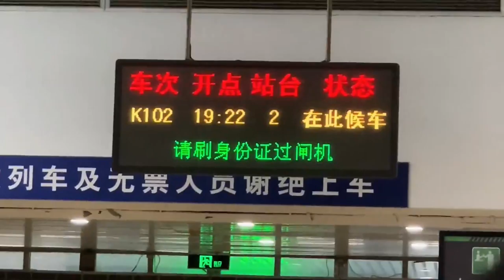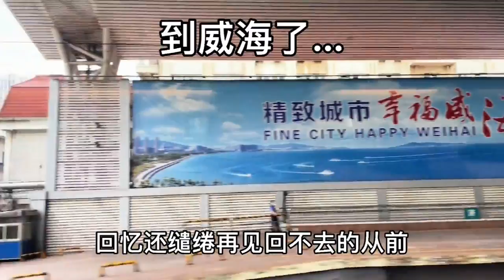小美来杭州生孩子，住房是大问题，合租室友愿意搬出去，感谢室友【郑小美vlog】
小美现在确定来杭州生孩子了，解决完房子问题就准备去接小美啦~